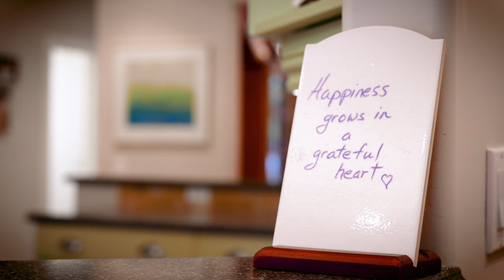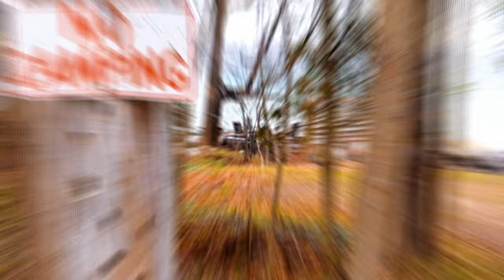A real estate listing on 177 Harbour Beach Drive, Meaford, Ontario.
Welcome to 177 Harbour Beach Drive, Meaford, Ontario, Canada.
Realtor: Heather Garner
Date with listing: APR 05, 2024

Real estate video by Elevated Photos Canada - a full-service real estate videography and photography company in Collingwood, Ontario. Serving Southern Georgian Bay, Simcoe, Wasaga Beach, The Blue Mountains and Grey regions.